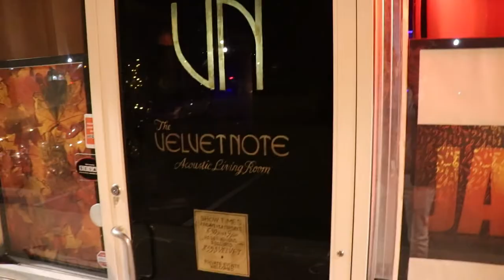The No Arrival Tour hits ATLANTA - the VELVET NOTE! (Alex Wintz slays!)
Today's Vlog we're talking about May's gig at The Velvet Note just outside of Atlanta (Alpharetta) with Alex Wintz, Brandon Boone, and Justin Varnes!!!

It was a swinging good time! Hope you enjoy!

Nick’s duet project with some of New York City’s best jazz artists: “Dynamic Duos”